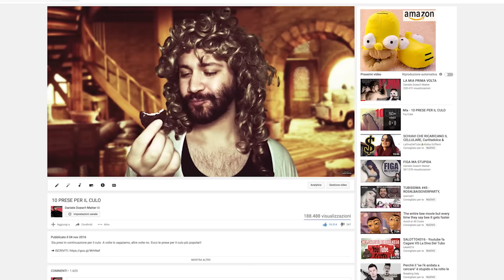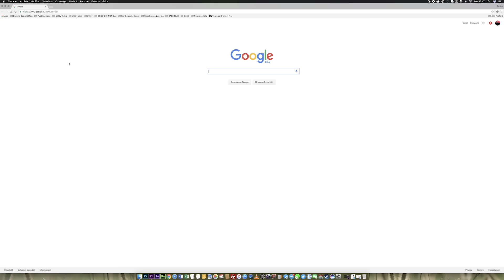I COOKIES | L'INTERNET SPIEGATO BENE 003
Ogni volta che cerchiamo qualcosa su Internet, veniamo poi perseguitati da pubblicità inerente a quella cosa. Perchè ci spiano?!

Se stai leggendo questa frase, lascia un commento con scritto: "Si, ho letto la descrizione, ma continuo a non capire cosa ci sia dietro al quattordici!"